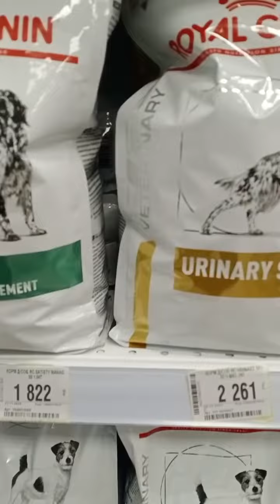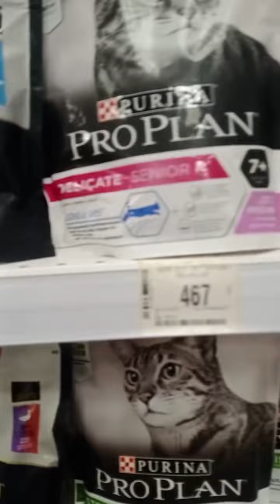MOSCA 2023: il fallimento delle sanzioni